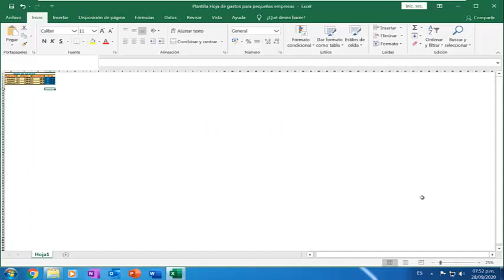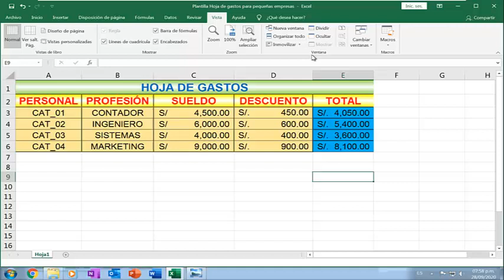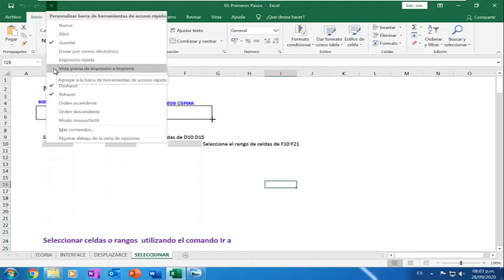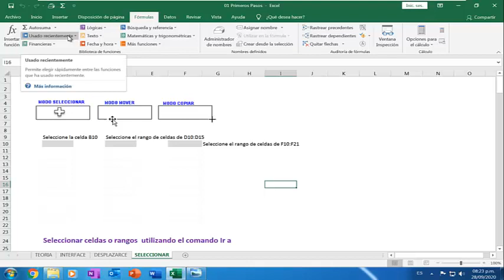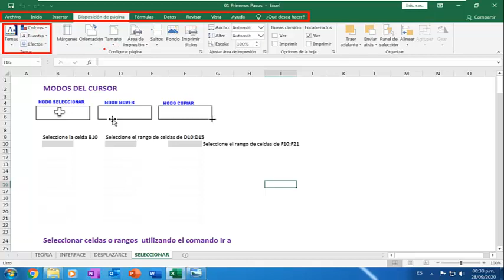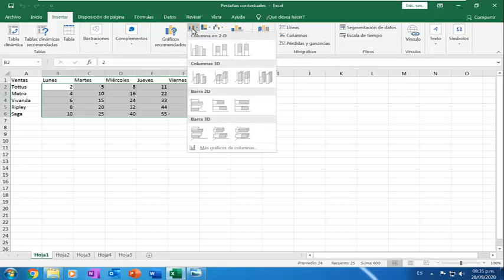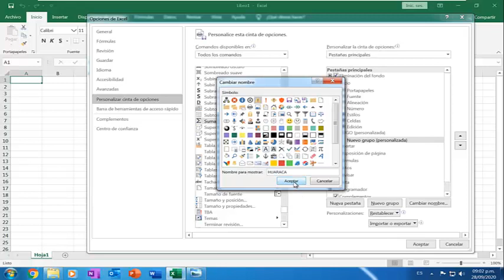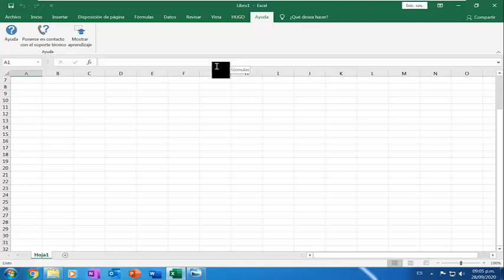Crea tu propia Pestaña con los comandos que usas | Curso de Excel Básico Sesión 1 (Clase 4)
En este video te mostraré como personalizar la ventana de Excel agregando comando y creando tu propia Pestaña o Ficha. Está muy bueno este video, si necesitas ayuda referente al tema no dudes en dejar tus comentarios a los minutos te respondo.

Saludos
Prof. Hugo

💥 Contraseña: hugo

PERSONALIZAR LA VENTANA DE EXCEL
1. Como aumentar en Zoom = 00:32
2. Organizar las ventanas de varios libros = 04:20
3. Añadir botones a la barra de herramientas de acceso rápido = 08:00
4. Mover la Barra de Herramientas de Acceso rápido = 09:51
5. Agregar un comando a la Barra de Herramientas de Acceso rápido = 10:52
6. Quitar un Comando de la Barra de Herramientas de Acceso rápido = 12:31
7. Personaliza Barra de Herramientas de Acceso rápido con Comandos de Opciones = 12:51
8. Indicador de cuadro de diálogo = 15:30
9. Pestaña Contextual = 16:36
10. Ocultar la Cinta de Opciones = 18:37
11. Personalizar la Cinta de Opciones = 20:12